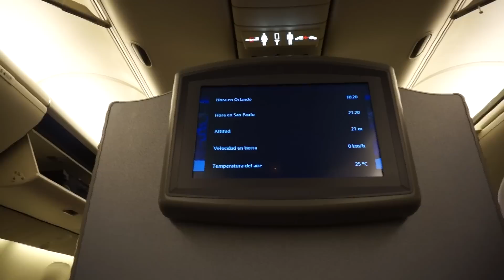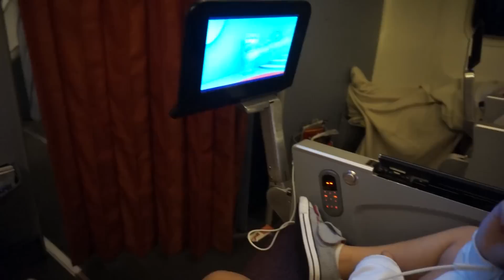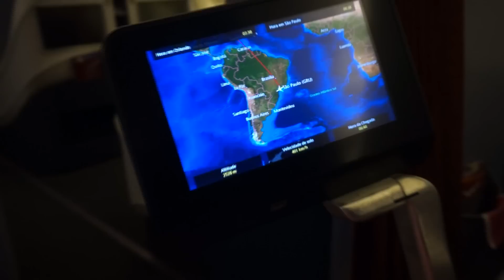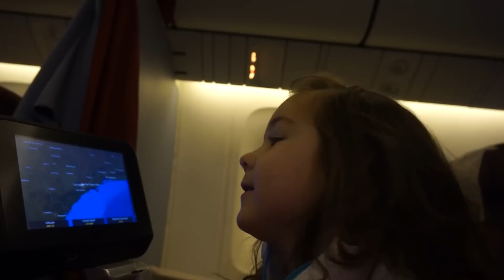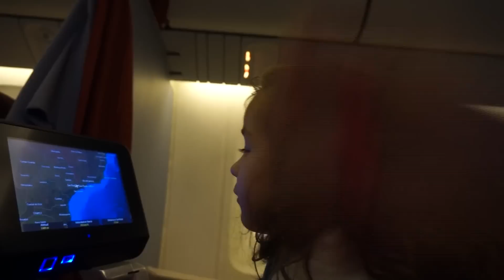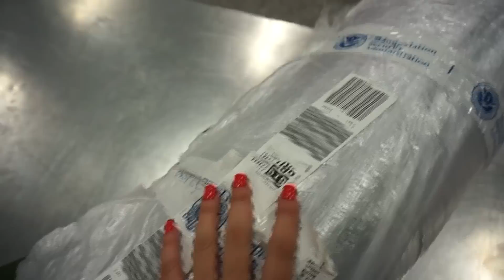BORA PRO BRASIL COM A GENTE?!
Bijoux by Geo - Colecao Bem Patricinha:  Use o codigo PATRICINHA para desconto!